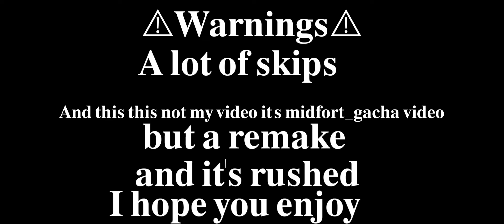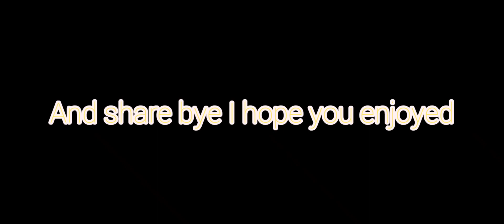afton family reunion (remake) {and this is not my video it's midfort_gacha video}